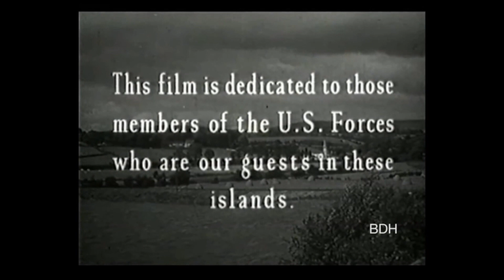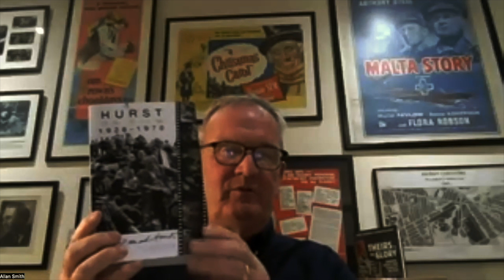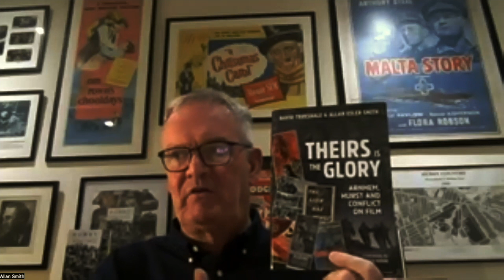Episode 15: Brian Desmond Hurst and A Letter From Ulster with Allan Esler Smith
Brian Desmond Hurst was an acclaimed film maker born in Befast. Having served in The Great War, he emigrated, studied art, and learnt the art of filmmaking under the wing of John Ford. Throughout the Second World War, Hurst made many documentaries and movies including the beautiful 'A Letter From Ulster' in 1942. Allan Esler Smith, curator of the Brian Desmond Hurst estate joined us to talk about the archives, Hurst's early life, and a handful of those wartime epics.

Contemporary footage: Copyright WartimeNI.
Archival film footage: Copyright Quartertoten Productions.

Used with kind permission of the Brian Desmond Hurst Estate.

At WartimeNI HQ, we love creating quality content for you. It costs less than a craft beer or a cappuccino.